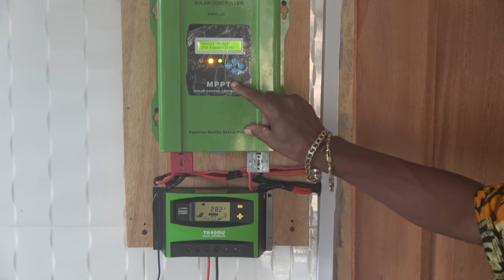Solar System & Farm Production in Senya Beraku - Ghana May 2018 Tour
Join the Black Star Repatriation & Pan-African Community in Gyaahadze, Ghana a 65 acres project in progress to assist African Diasporans to return to the land of our ancestors for nation building. This is the website link for all info, price and more if you are interested in our future community in Ghana.

Join our next Journey of a Lifetime to Tanzania Nov 20 - 30, 2020; Ghana Dec 24, 2020 - Jan 5, 2021; Senegal & The Gambia April 2-12, 2021; Ghana May 24 – June 4, 2021 and South Africa Nov 19 – 29, 2021. Visit our website for details on future Africa Tours & Investments at Investments Subscribe to our YouTube channel and get all of the video highlights View our photo galleries on FB Twitter IG Email me at or Bomani Technology: Service-Support-Consultation.